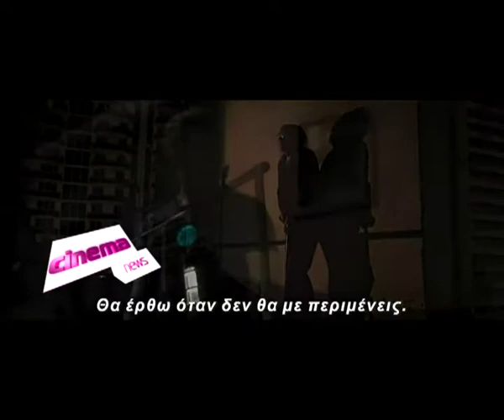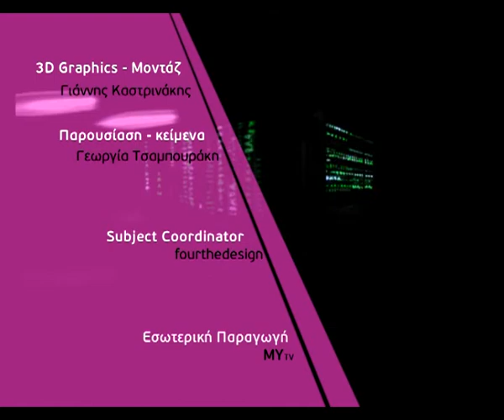My Cinema News [Iron man 3]